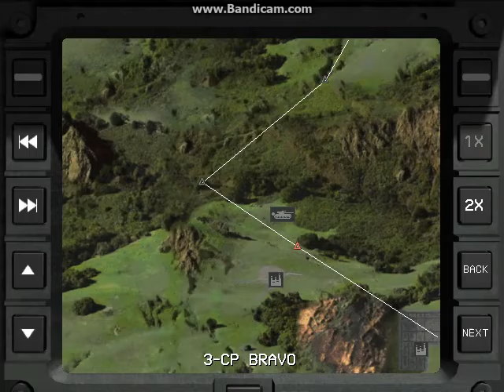Comanche Gold 2-2: Triple Play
Hey, nobody gets to probe my lines and make this whole operation blown before anyone knows it.